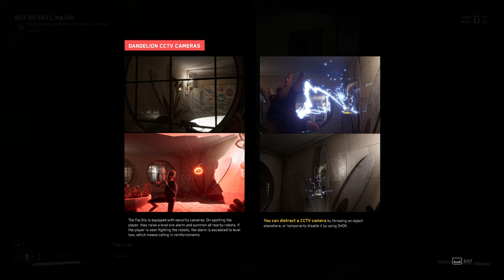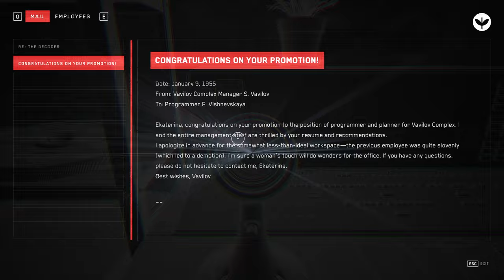Atomic Heart - Part 3